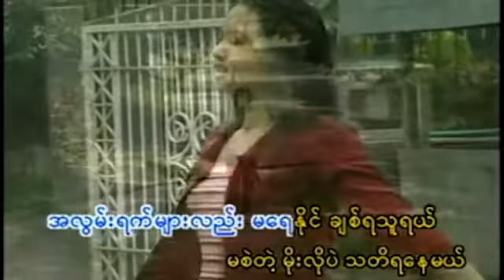အမှတ်တရ - မီမီဝင်းဖေ (Karaoke) Ah Mhart Ta Ya - Mi Mi Win Pe